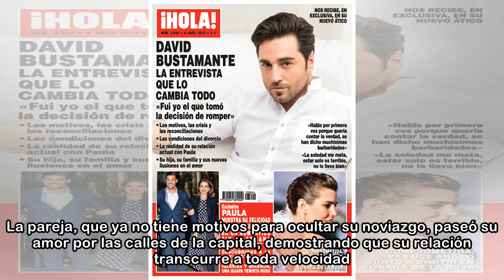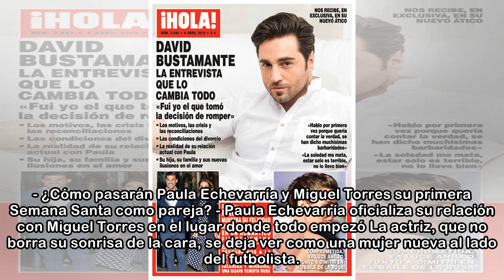Exclusiva en ¡HOLA!: la felicidad de Paula Echevarría y Miguel Torres paseando de la mano en su rom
Exclusiva en ¡HOLA!: la felicidad de Paula Echevarría y Miguel Torres paseando de la mano en su romántico fin de semana
 Desde el instante en que ¡HOLA! publicó las primeras imágenes de Paula Echevarría y Miguel Torres saliendo juntos del apartamento que el futbolista tiene alquilado en Madrid, se convirtieron en la par...